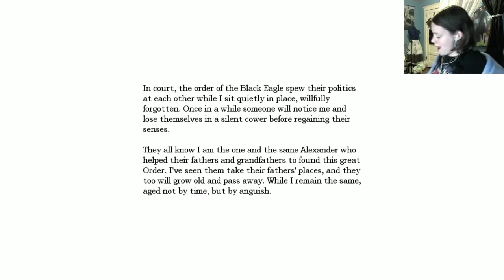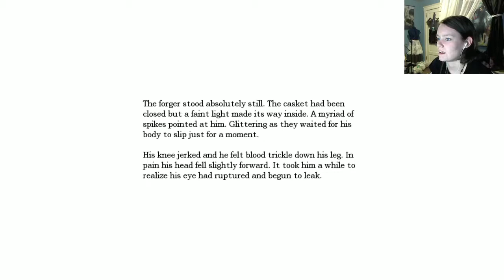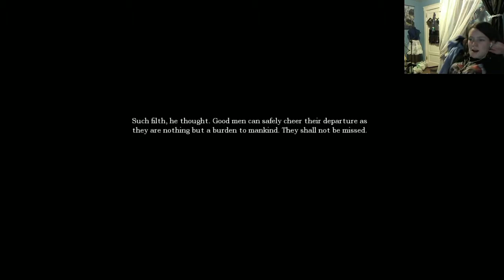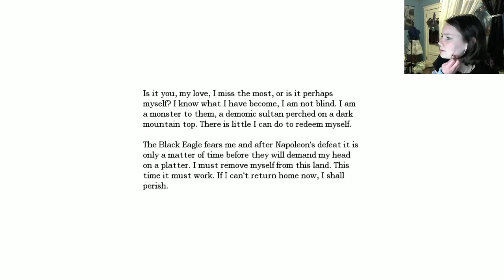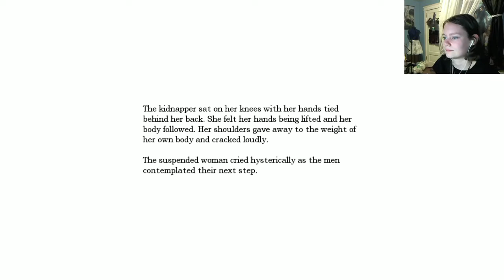Charity Stream Time! Amnesia: The Dark Descent | 06 | Hiding in My Robe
If I can't see it, it can't see me.